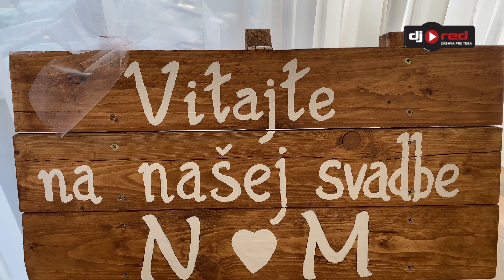DJ RED Svadba 25.9.2021 Pezinok